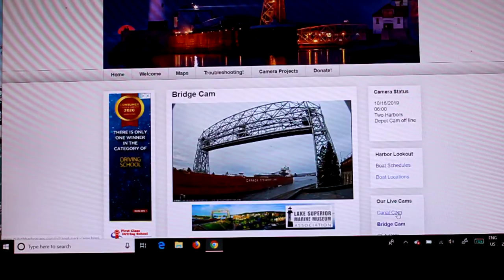CSL Assiniboine 6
Also heading to Two Harbors after Discharging Salt at Hallett #8 for 12 hours